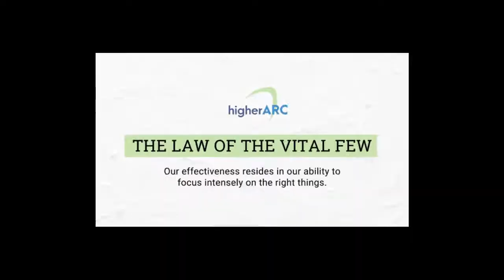The Law of the Vital Few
Our effectiveness resides in our ability to focus intensely on the right things.